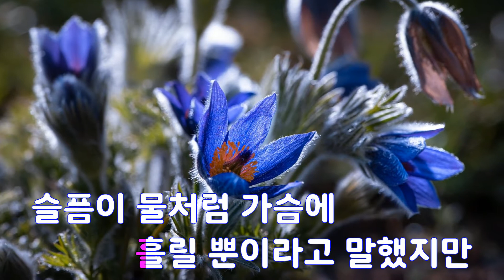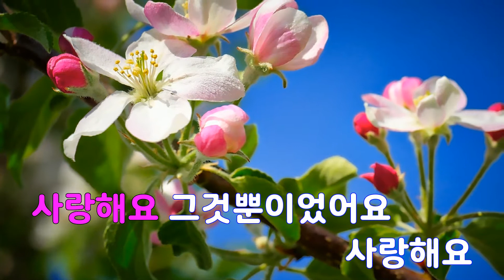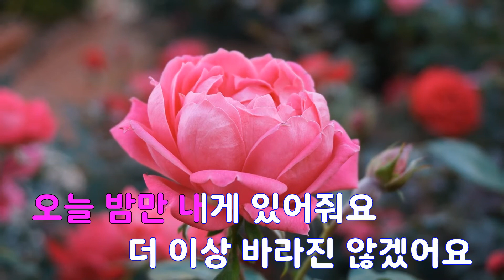[은성 반주기] 남남 - 최성수 노래/ MR / 가사 / 반주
남남 - 최성수
작사 ː 최성수, 작곡 ː 최성수